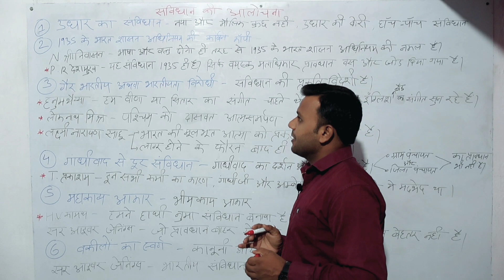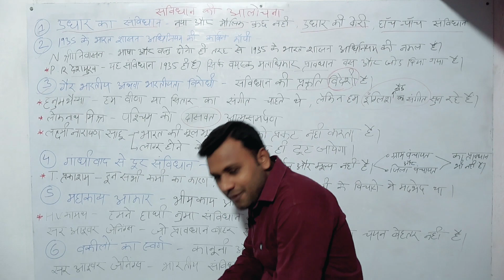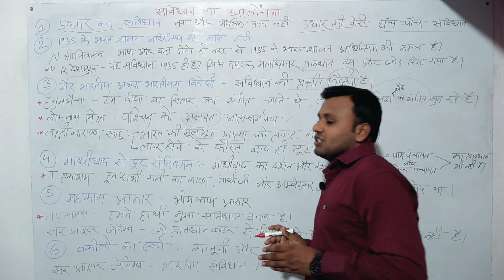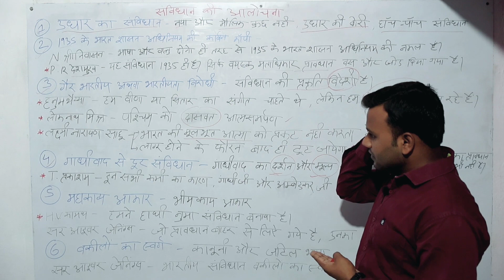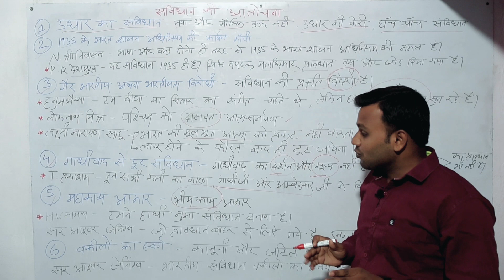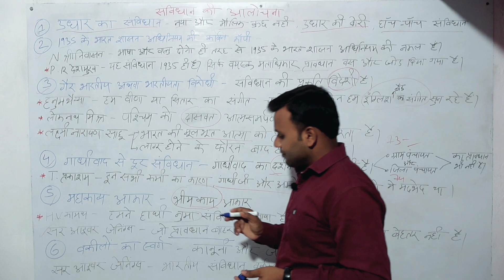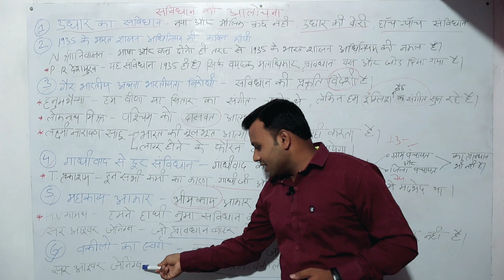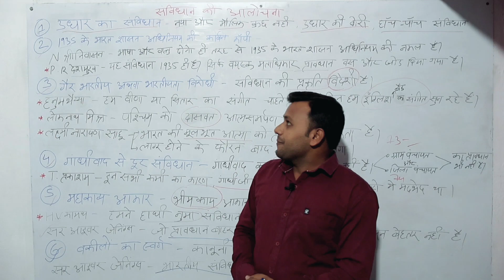संविधान_की_आलोचना । Criticism_of_the_constitution । samvidhan_ki_aalochna ।